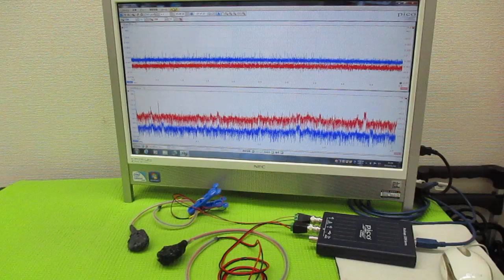メガヘルツの超音波発振制御プローブ製造技術